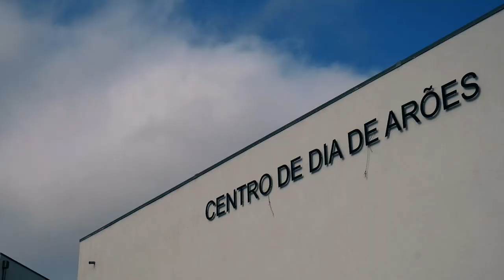Arões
[ ViverArões 2019 ] de 12 a 14 de Julho

Este vídeo é uma pequena amostra de todos os lugares que compõem esta bela freguesia d'O Vale Mágico, ARÕES!

»» O evento ViverArões 2019 consiste numa Mostra Associativa, Produtos Locais, Artesanato e Gastronomia, de Arões!

»» dia 13 de Julho, também podem conhecer um pouco desta freguesia, participando no Mini Trail e Caminhada ViverArões 2019, ajudando também a Liga Portuguesa Contra o Cancro.